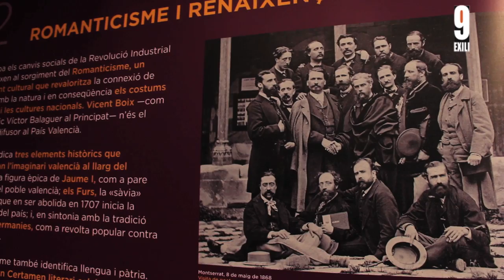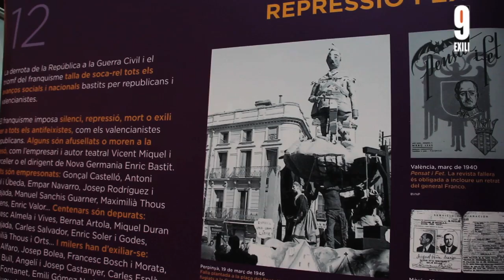Exposició "el valencianisme republicà 1837-1977"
Exposició "El Valencianisme Republicà 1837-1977", organitzada per la Fundació Josep Irla i que acull l'OCCC fins al 4 de maig. La mostra fa un recorregut cronològic sobre l'evolució del valencianisme republicà, des del seu naixement al voltant de la premsa satírica valenciana fins a l'eclosió fusteriana. A més de l'exposició s'ha obert un web d'accés lliure on s'apleguen més d'un centenar de biografies de personatges destacats.

Càmera: Joseba Larrea
Muntatge: Maria José Armada
Periodista: Anna Peña